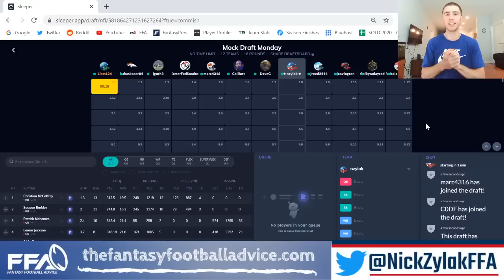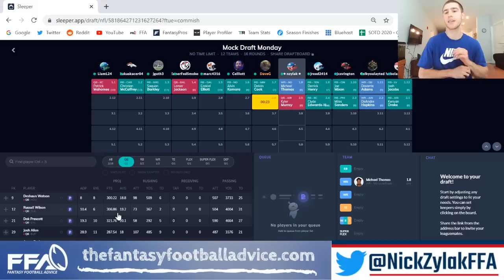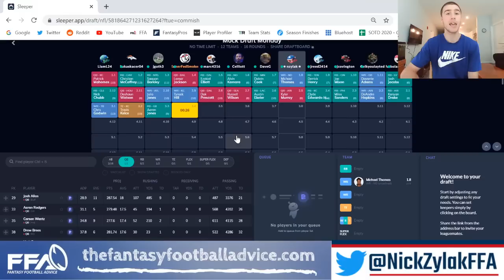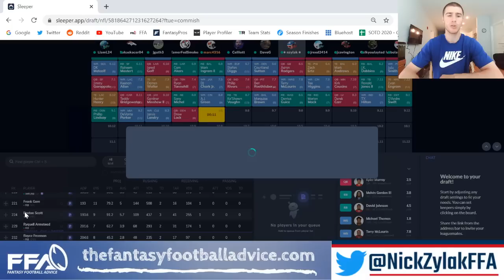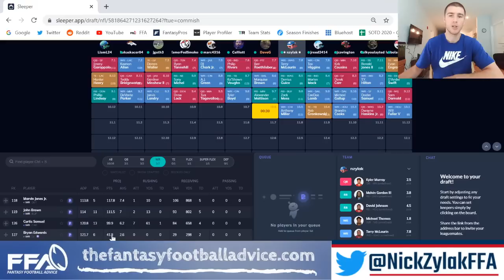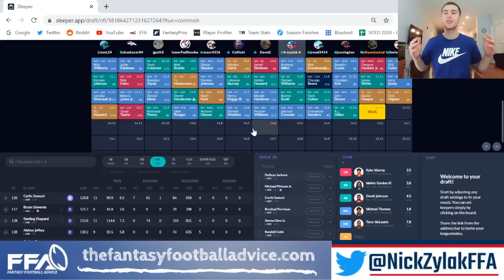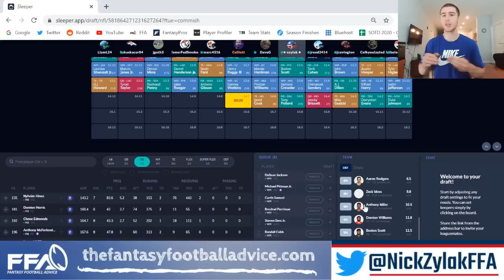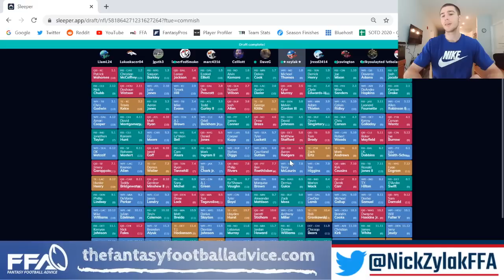Fantasy Football Mock Draft - 2020 Fantasy Football Advice | 12 Team | SuperFlex | 8th Pick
In today's Mock Draft Monday I do a 12 team SuperFlex mock draft from the 1.08!